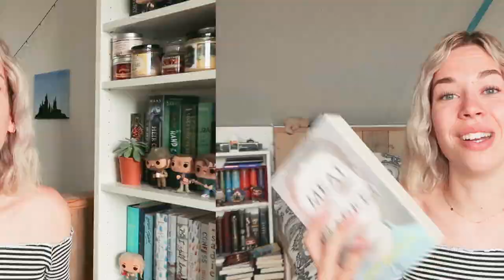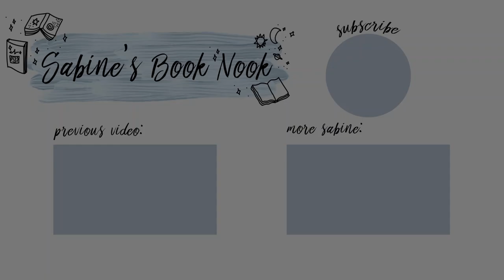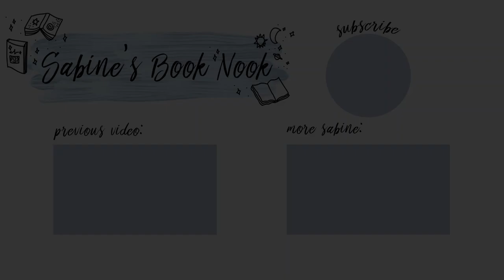lgbtq+ recommendations 🏳️‍🌈✨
Today I'll be giving you guys some LGBTQ+ related recommendations, meaning: books with LGBTQ+ as one of the main themes of the story OR author recommendations who consider themselves to be part of the LGBTQ+ community! I really hope you'll hear of some books/authors you've never heard of before 😊

Please let me know other resources I should add to the list in the comments! 🤍🤎🖤 ❤️ 🧡💛 💙 💜 💚